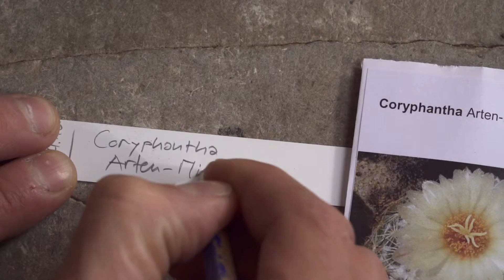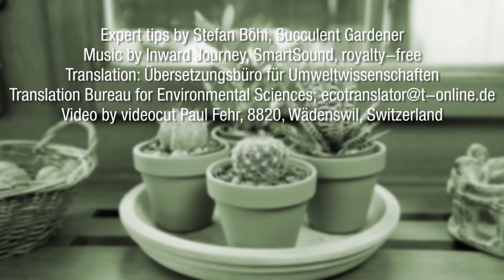Growing Cactus from Seed: Expert Advice